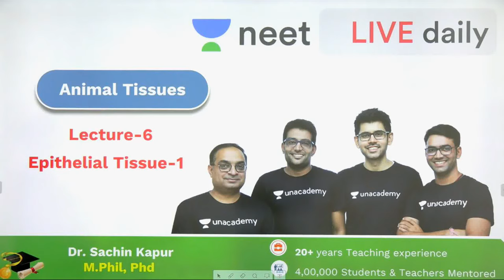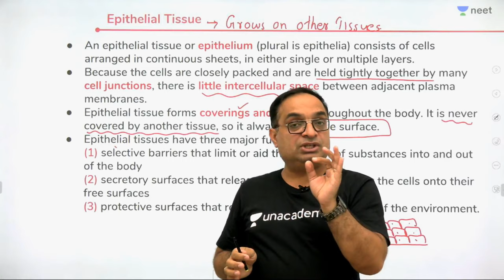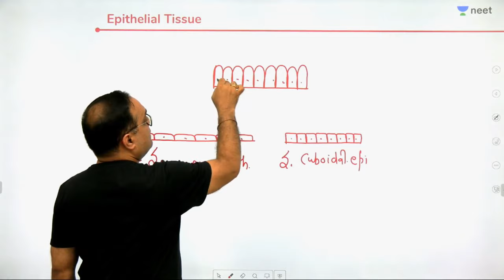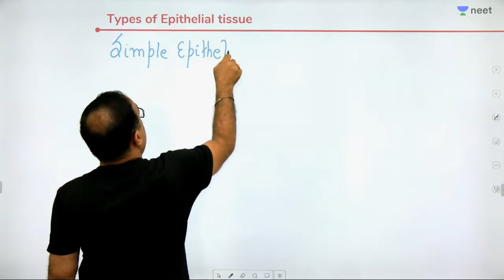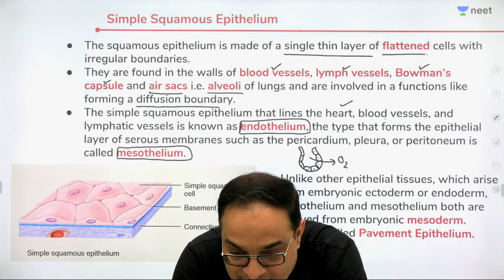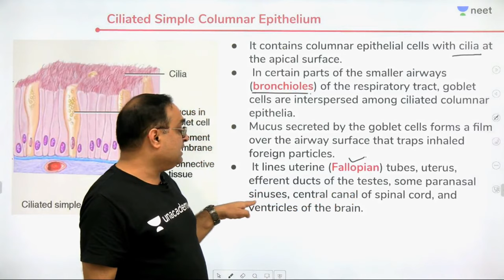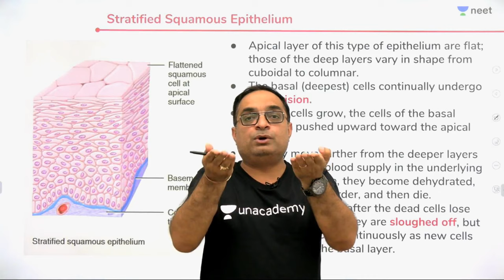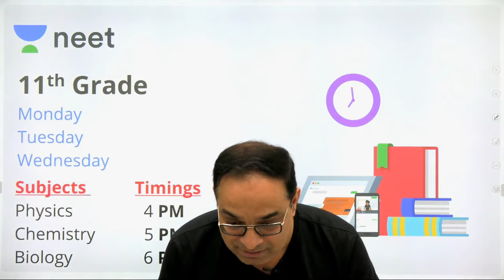Animal Tissues - Lecture 6 | Class 11 | Unacademy NEET | LIVE DAILY | NEET Biology | Dr Sachin Kapur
There are four types of tissues found in animals: epithelial tissue, connective tissue, muscle tissue, and nervous tissue.

In this lecture, Dr Sachin Kapur Sir will teach you in detail about the various components of Connective Tissue, while focusing on the Epithelial Tissue.

1. Learn from your favourite teacher
2. Dedicated DOUBT sessions
3. One Subscription, Unlimited Access
4. Real time interaction with Teachers
5. You can ask doubts in live class
6. Limited students
7. Download the videos & watch offline